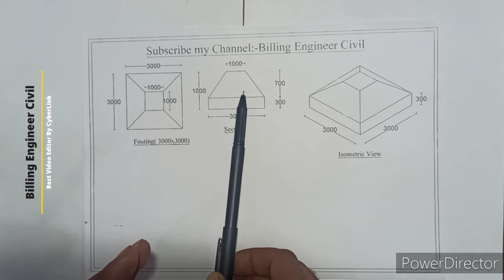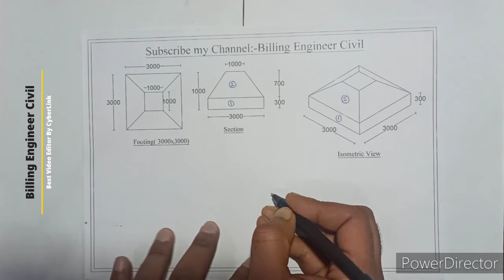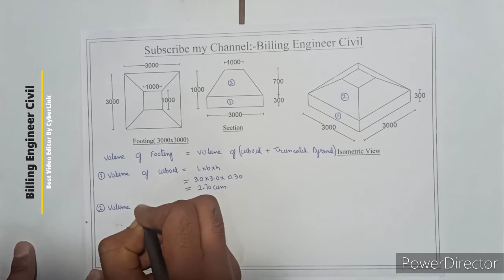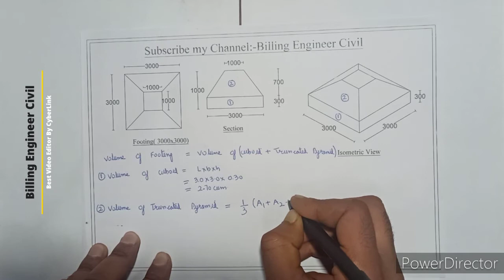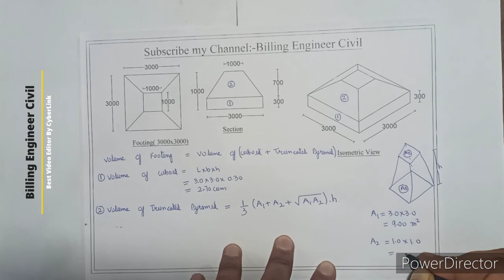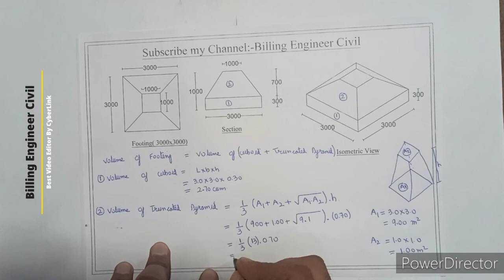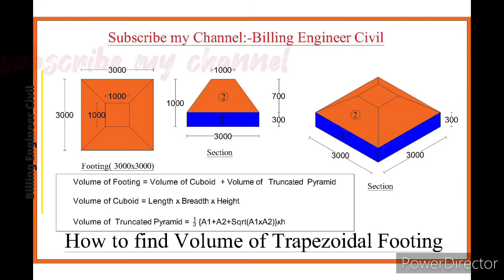Volume of Trapezoidal footing.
In the video you will learn how to calculate volume of trapezoid footing.